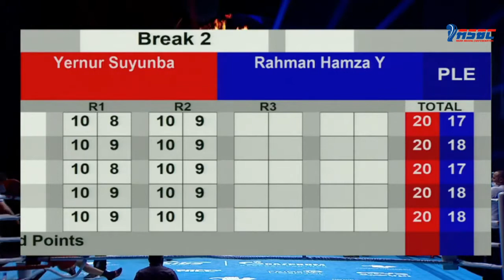YERNUR SUYUNBAY (KAZ) vs RAHMAN HAMZA YASEEN (PLE) - Asian Youth Boxing Championships 2021